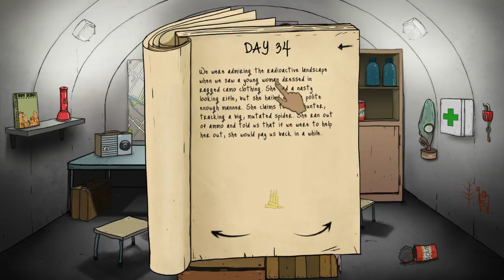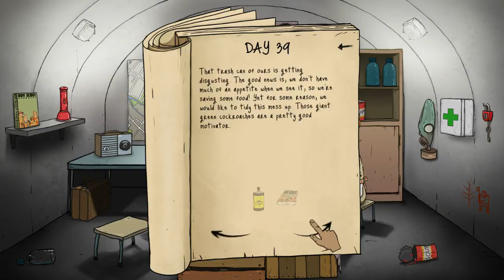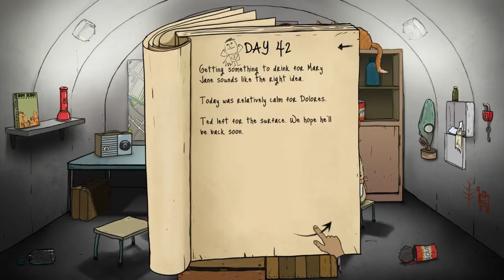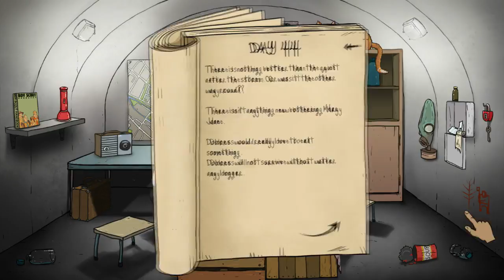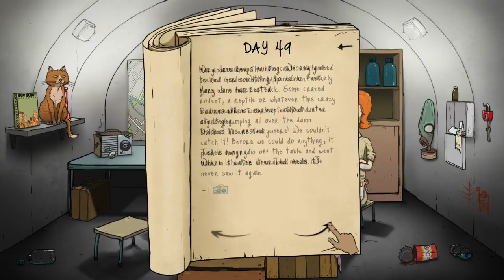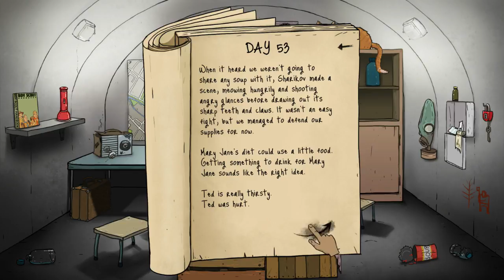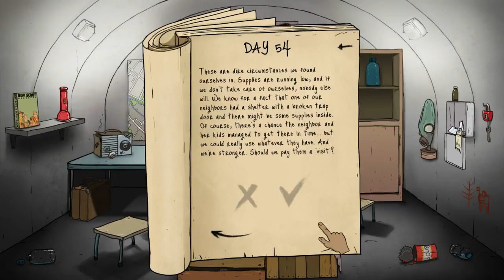We hebben een skelet 60 Seconds